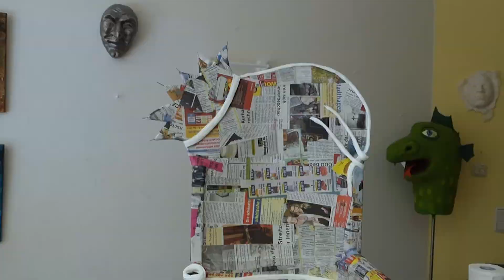Making of - Thron aus Pappmache - Kinderstuhl Transformation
In diesem Video zeige ich eine "schnelle" Verwandlung eines einfachen Kinderholzstuhles in ein Pappmaché-Thron für kleine Prinzessinnen und Könige. Eine Besonderheit ist der passende Zepter, als mobiler Bestandteil. Gut auch als "Geburtstagsstuhl" z.B. im Kindergarten geeignet.
Es wäre schön, so schnell arbeiten zu können; in Wirklichkeit muss man für die Umsetzung natürlich "etwas" mehr Zeit einplanen: 5-10 Stunden.

Noch mehr Inspiration zum Thema Pappmaché-Technik und Stühle Umgestalten findet ihr in meinem neuen Buch "Kreative Stühle - Upcycling mit Pappmaché":

In jedem Video steckt sehr viel Arbeit. Ihr könnt mich unterstützen, indem Sie sie teilt oder/und ein Like hinterlässt. Das motiviert mich auch in der Zukunft weitere Videos dieser ART zu produzieren. Vielen Dank 😉